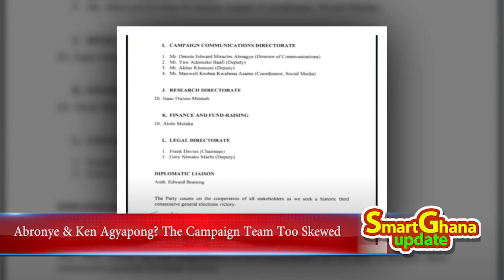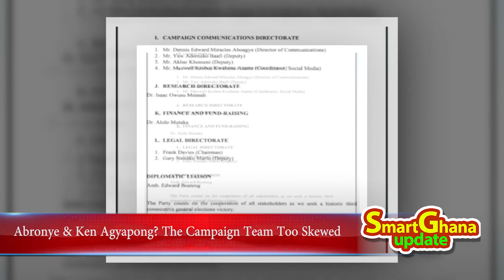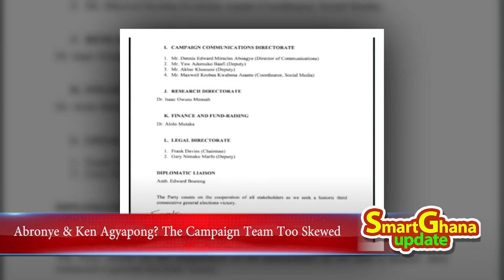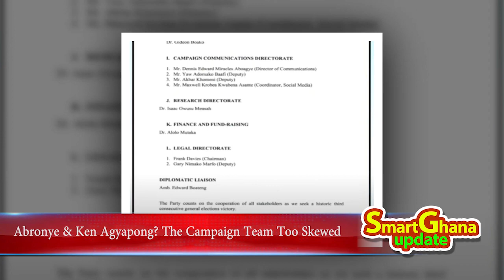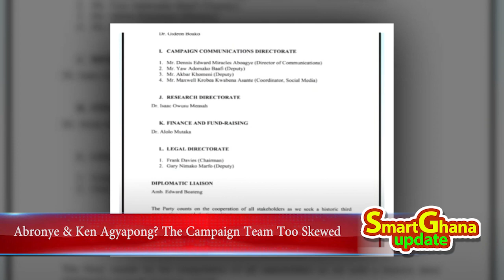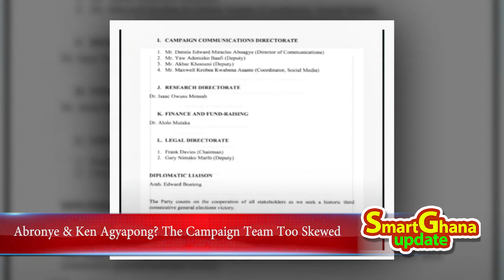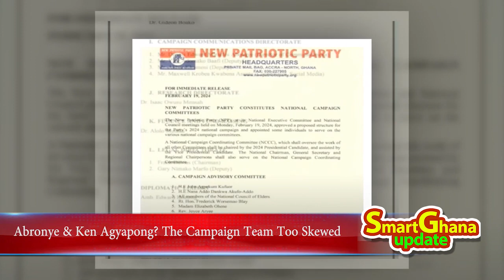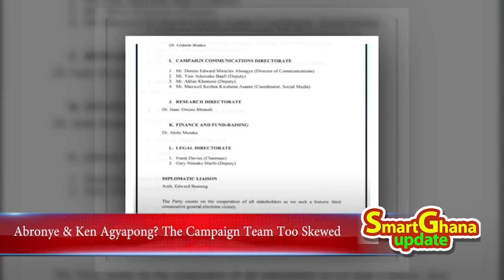Break: Ken Agyapong, Abronye & his campaign team? Bawumia campaign list skewed in one direction! -sz